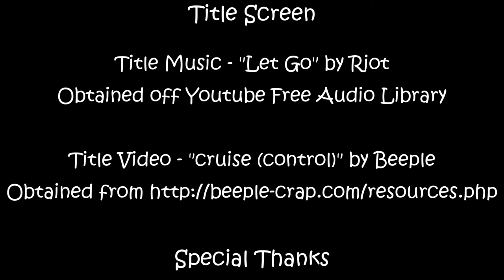B.A.S.S. - Howard The Duck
I talk about one of the best of the "bad" movies that came out of the 80's and if you can survive the duck puns, then it is worth your time.